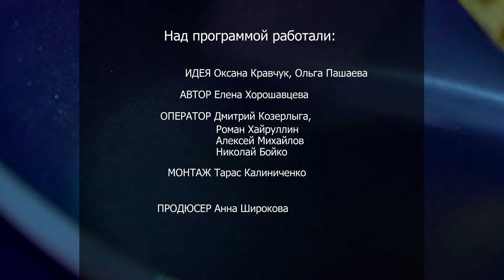«Утренний канал»: готовим салат с копчёной курицей и блинчиками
Сегодня в гостях у Елены Хорошавцевой профессиональный боец ММА Николай Нестеров. Готовим салат с копчёной курицей и блинчиками. Рецепт уже готов, включай выпуск и забирай себе на заметку. Приятного аппетита!